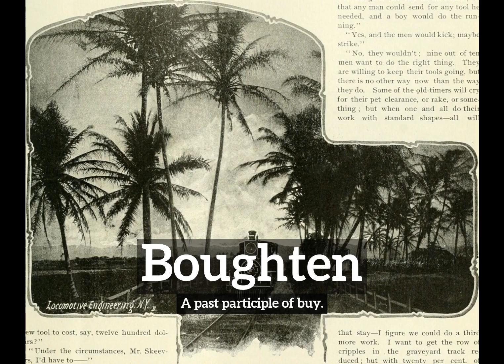What is Boughten? | How to Say Boughten in English? | How Does Boughten Look?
Learn how to pronounce boughten with Imago Spectrum.

What is boughten?
How does boughten look?
How to say boughten in English?
What does boughten represent?
What is the defintion of boughten?

Imago Spectrum allows you to easily memorize common English words and phrases by joining visual and auditory learning environments into a short video. Focus on the images and repeat boughten several times for best retention results.

In this video we are speaking the word, boughten. Do take note of how boughten is spelled.
The definition of boughten is listed below the word in the video.
Boughten:  A past participle of buy.